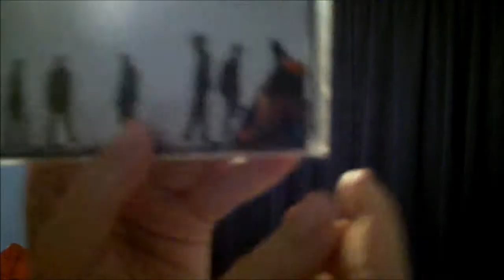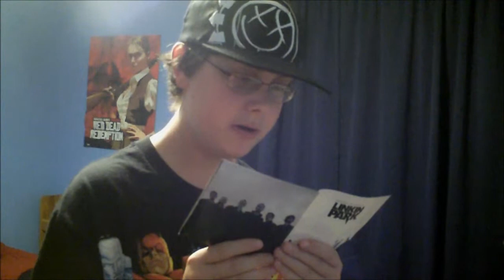Linkin Park Minutes to Midnight Review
4th Favorite Album Rate:9.8/10